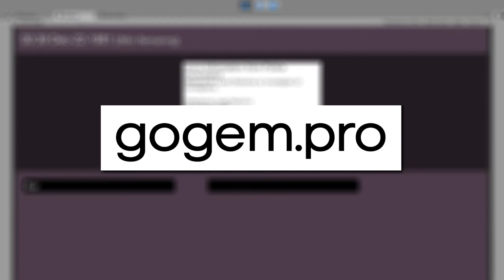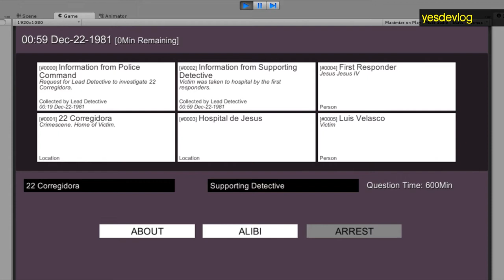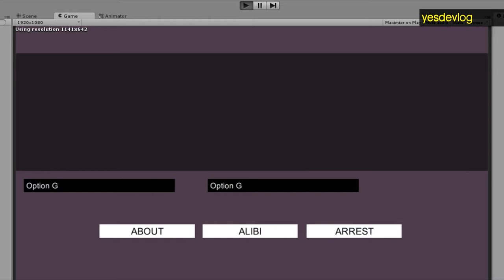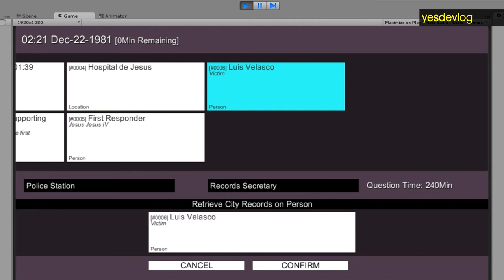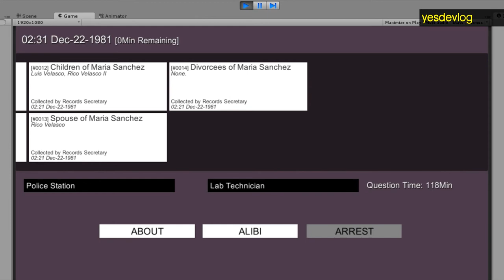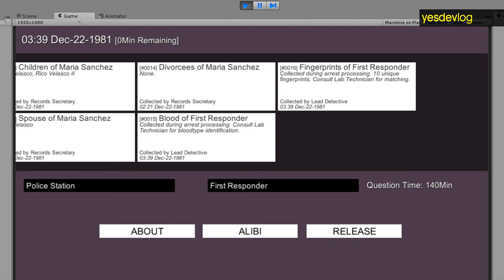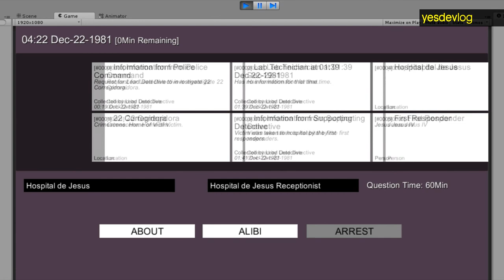yesdevlog - Detective Game Prototype - Nov 12 2017